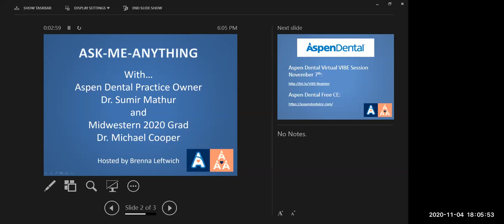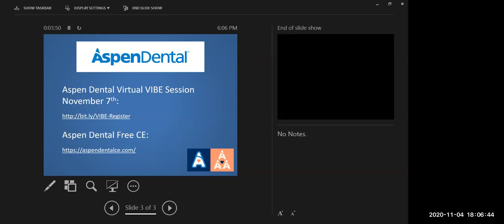Arizona and Texas Aspen Dentists Answer Questions Nonstop for 90 Minutes! 11-4-2020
to join a live Ask-Me-Anything event.

This channel is managed by Joel Lowsky, Director of Academic and Industry Relations with Aspen Dental Management, Inc.